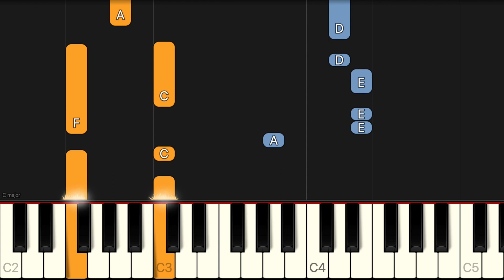Your Power - Billie Eilish | EASY Piano Tutorial